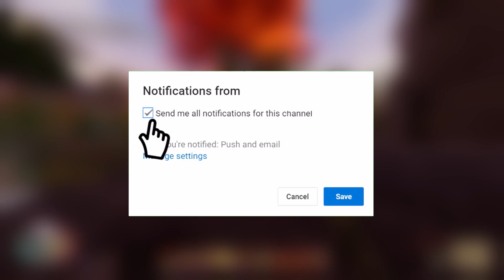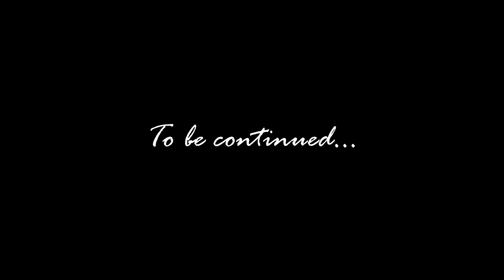WHY ARE THERE SPIDERS EVERYWHERE|Grounded|Episode 5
Hope you guys enjoy the Grounded video!!!